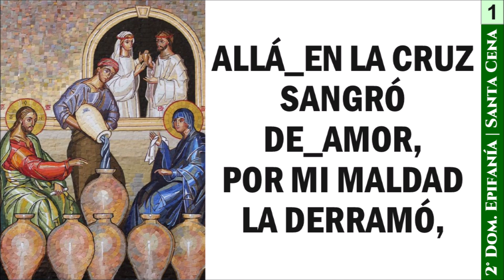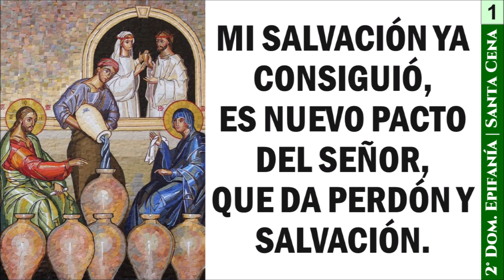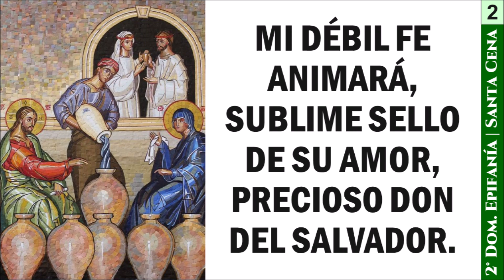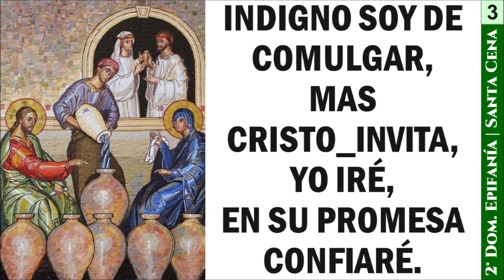Jesús en boda de Caná | Canto para el 2° Dom. desp. de Epifanía, Canto para Santa Cena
Adrián Correnti, epifanía 2022.
Texto bíblico: Juan 2:1-11.
Música BEFORE THE THRONE, Vikki Cook (n. 1960),
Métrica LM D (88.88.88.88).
Tema: Epifanía, Santa Cena.